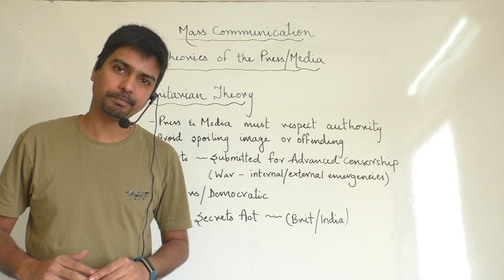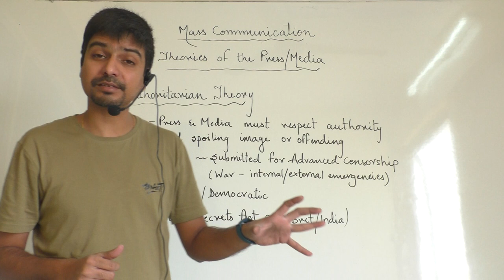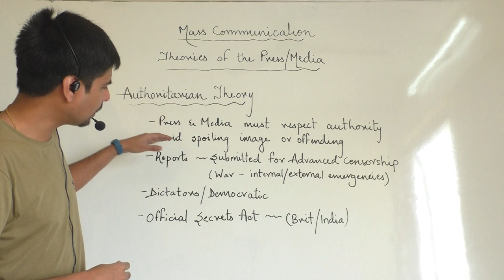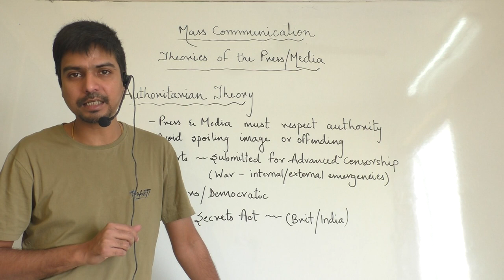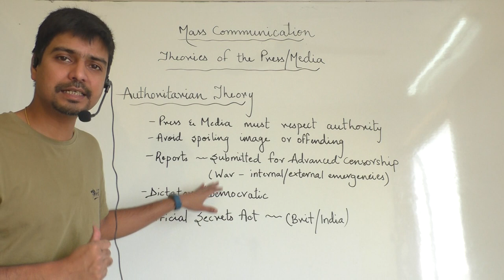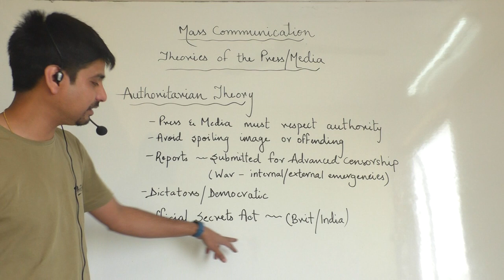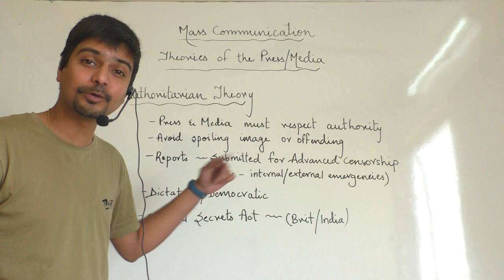Theories of the press/media (authoritarian theory) "mass communications"